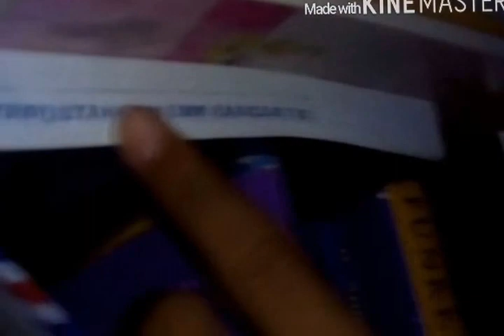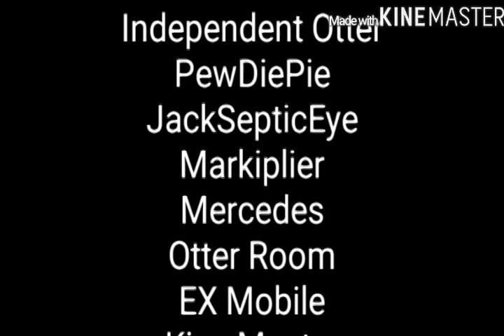Independent._. Otter Life part 1( Book)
KUI KUI KUI KUI